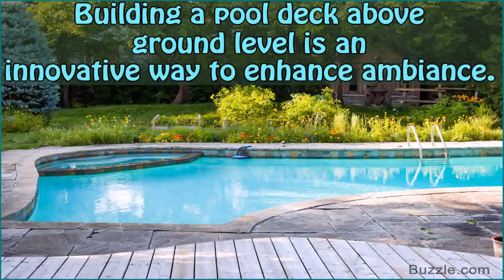Deck Ideas For Around Above Ground Pool